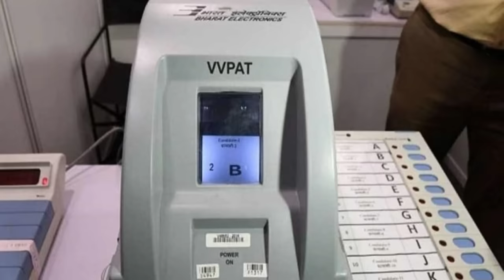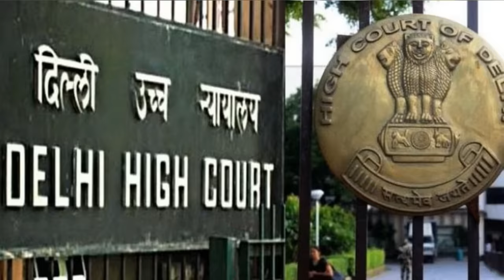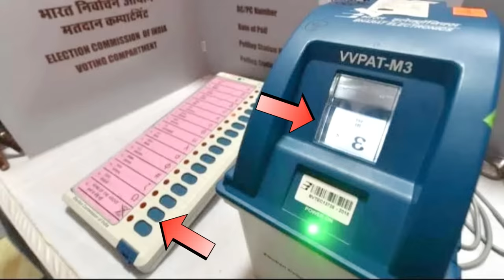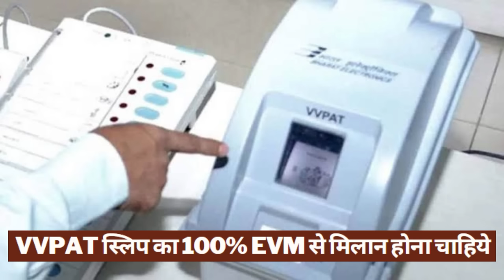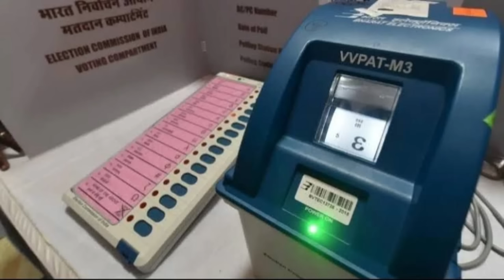क्या CJI Chandrachud फिर लेने जा रहे बड़ा फैसला | 3 मामले जो बदल सकते देश की धारा | Deepak Sharma